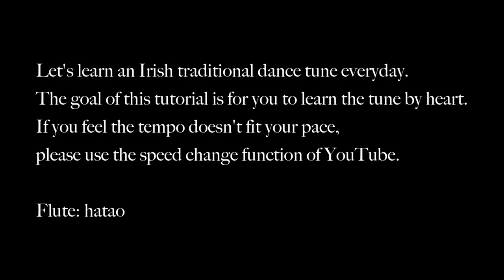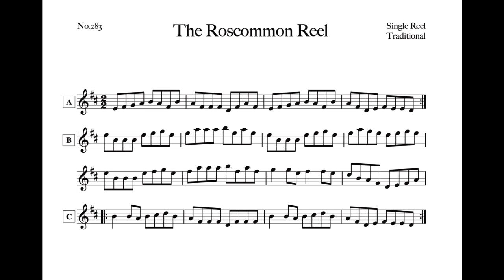283 The Roscommon Reel (Single Reel, E Dorian)